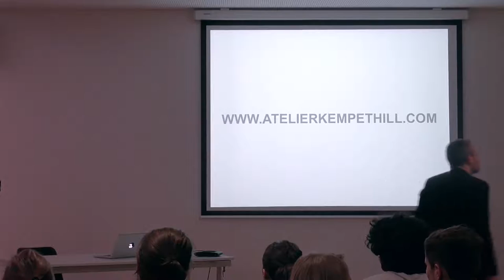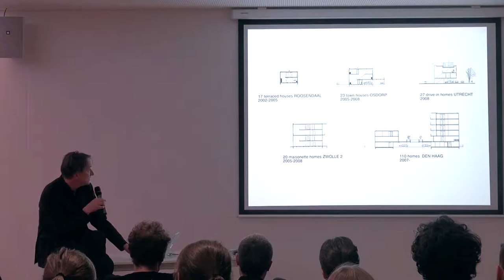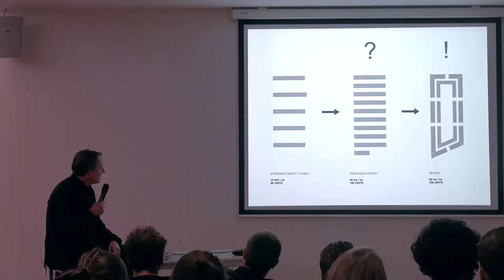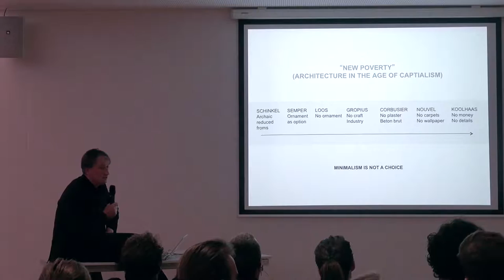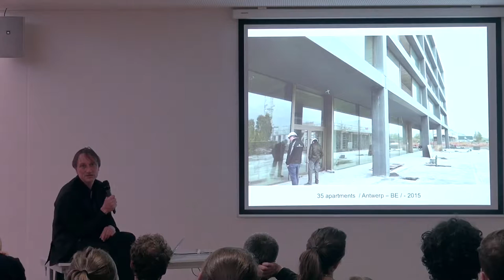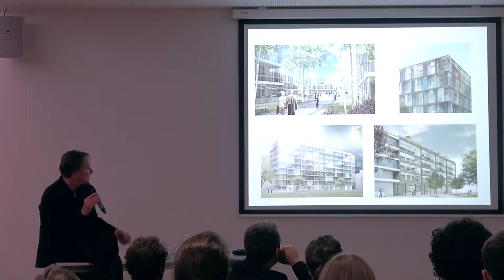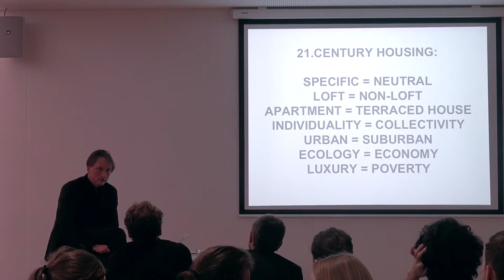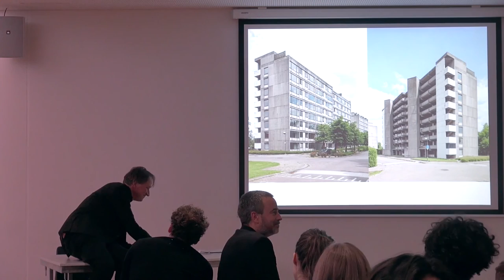Oliver Thill (Atelier Kempe Thill) - 7 Prototypes for Compact Cities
Oliver Thill (1971) is an architect from Karl-Marx Stadt, East Germany, who works with Andre Kempe as Atelier Kempe Thill.

This lecture is about the continuous investigation of Atelier Kempe Thill on dwellings. Throughout their built works they have tried a wide variety of solutions for collective housing that is flexible, generous and extremely simple.

It was given at the EPFL (École Polytechnique Fédérale de Lausanne), at the ''Project Room'', on the 23d of November 2015 and is part of the Fall Semester program of FORM, '' Paris-Tokyo: Metropolis''.

FORM, Laboratory for architecture as form is:
Kersten Geers,
Andrea Zanderigo,
Dries Rodet,
Giovanni Piovene,
Jelena Pancevac,
Joris Kritis,
Anne-Valérie Nemitz.